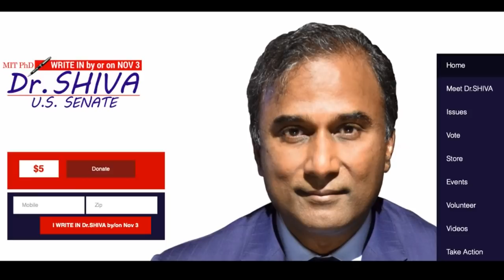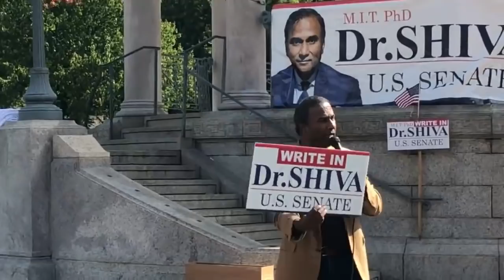Dr.SHIVA BROADCAST: Speech - Working People Unite! - at BOSTON COMMON Rally Oct. 3.